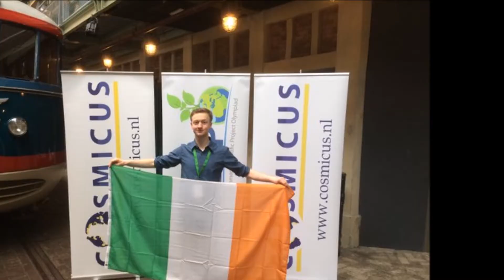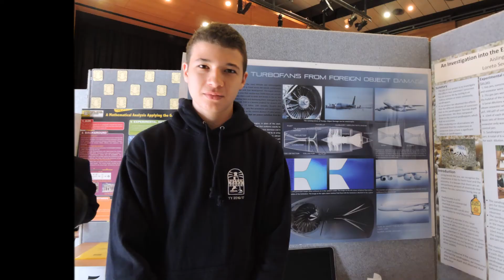SciFest Celebrates 10 years of Science for All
A look back at 10 years of the SciFest Programme.

SciFest is open to all second level students and is free-to-enter. SciFest science fairs take place locally in schools and regionally in third level colleges. A national final takes place each November in Dublin.